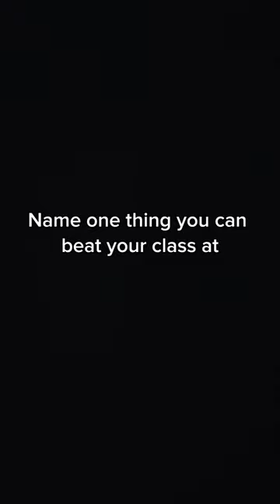The best team roper